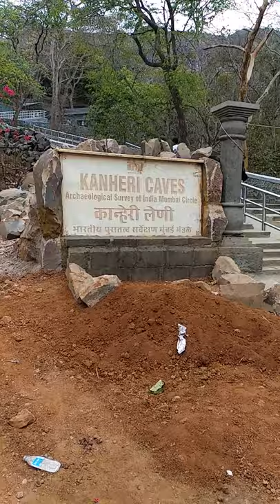Sanjay Gandhi National Park - Exploring The Unexplored| Vertical Vlog #2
So we visited Sanjay Gandhi National Park in Mumbai on a monday morning and cycled till the Kanheri Caves. It was an awesome experience as it was a cloudy day. In monsoons it's very scenic and a must visit place.